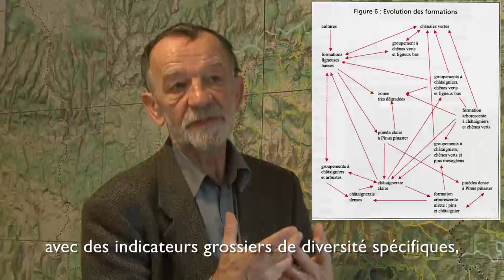5. L' écologie du châtaignier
Arbre centenaire, voire millénaire, quand on le coupe ou qu'on le brûle, le châtaignier repousse toujours ; il a résisté à de nombreux fléaux, même à l'homme quand celui-ci s'est montré son pire ennemi. Pour lui, le châtaignier est un arbre à double vocation : il peut être utilisé conjointement pour la production de fruit et de bois (dans un système agro-forestier) ou exclusivement pour la production de bois (système forestier). Quand il est cultivé pour produire du bois, le châtaignier se présente sous forme de peuplements traditionnels, localisés surtout dans des espaces de moyenne montagne, sans distribution définie, composés d'arbres centenaires, formant des couverts végétaux d'une indéniable valeur écologique, floristique et faunistique.

Le châtaignier apparaît également dans des plantations modernes, ordonnées et spécialement planifiées pour la production de fruit, localisées sur des terrains de moyenne ou basse altitude et, de plus en plus, sur des terrains agricoles de plaine ou sur des surfaces relativement planes permettant la mécanisation de la récolte. Ces châtaigneraies sont des vergers récents, tout à fait identiques à d'autres vergers conduits en arboriculture optimisée. La châtaigneraie traditionnelle est un écosystème d'origine humaine qui offre par ailleurs une biodiversité reconnue au niveau européen à travers le réseau Natura 2000. Il est reconnu que les châtaigneraies entretenues, cultivées, présentent une biodiversité supérieure à celle des forêts fermées.

Vous trouverez également d'autres ressources sur le châtaignier sur le portail UVED